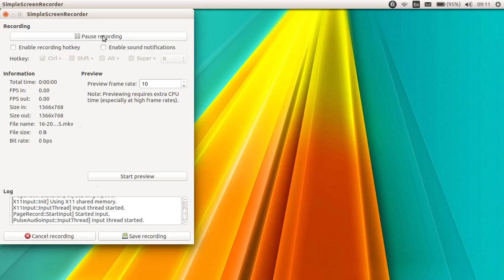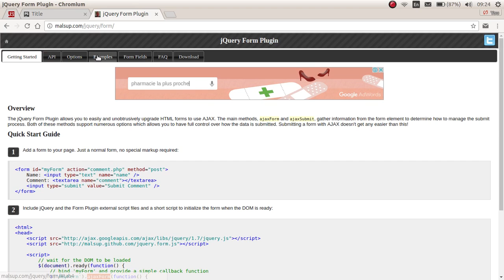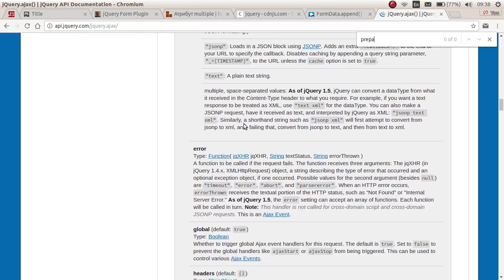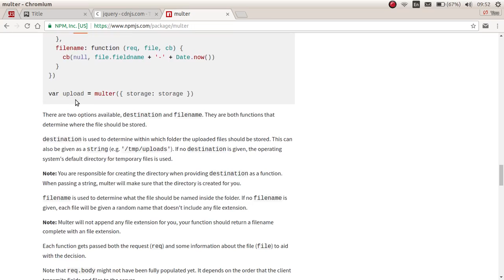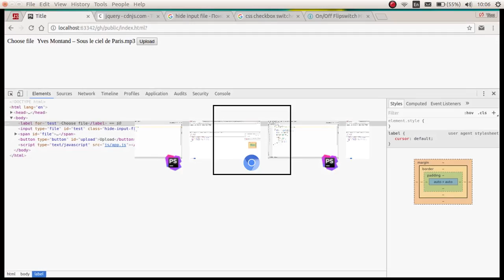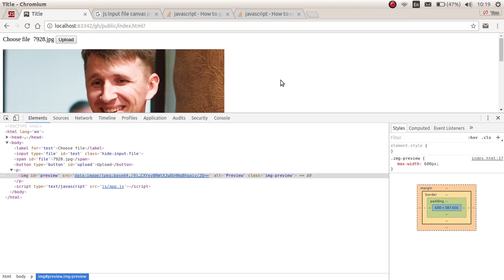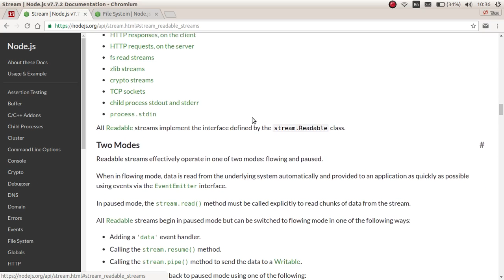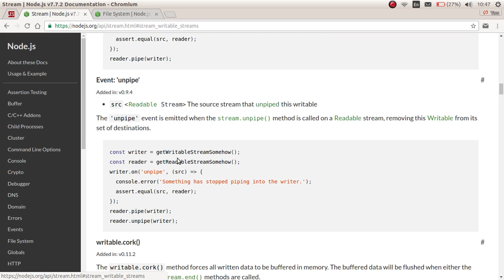GeekHub 2016 JS - Загрузка файлов, Стилизация input file, Потоки